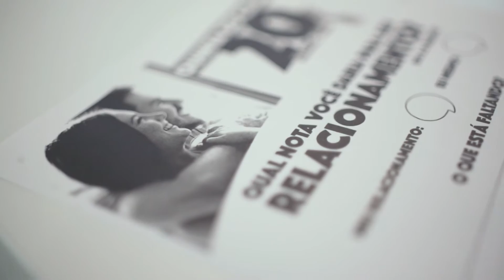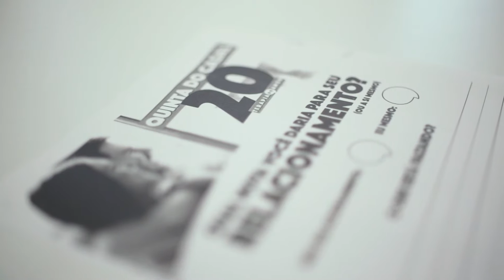O QUE ESTÁ FALTANDO ?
Em Salmos 23 está escrito " O Senhor é O Meu Pastor e nada me faltará " por isso na vida conjugal não pode faltar amor, carinho, afecto, união, compromisso e parceria, como também à uma pessoa solteira Deus não quer que lhe falte uma pessoa a seu lado que lhe faça feliz. Participe da Terapia do amor nesta Quinta-feira às 20:00 Horas em Lisboa, na Rua Dr José Espírito Santo Nº 36 em Chelas.